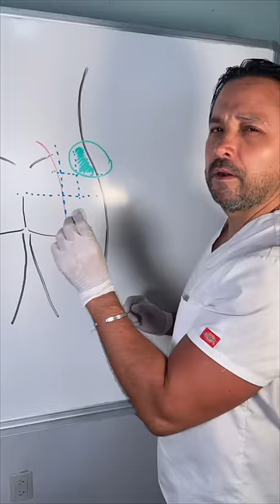¿CÓMO INYECTAR A UNA PERSONA?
TE ENSEÑO A PONER UNA INYECCIÓN👨🏻‍⚕️

Es muy importante seguir todos los pasos CORRECTOS a la hora de poner una inyección💉

¡Sígueme para aprender más!